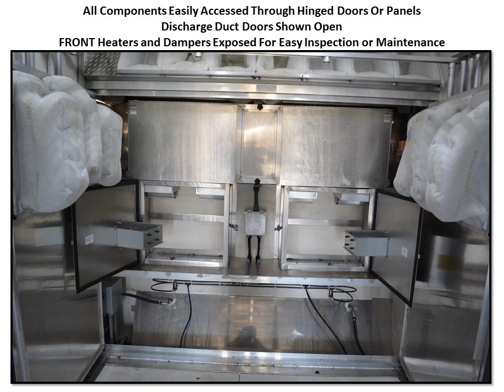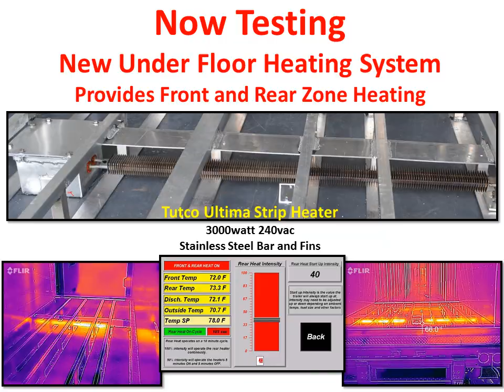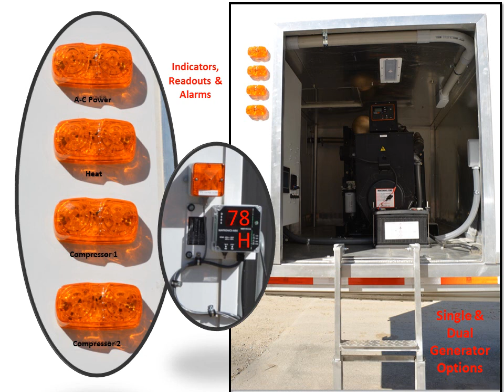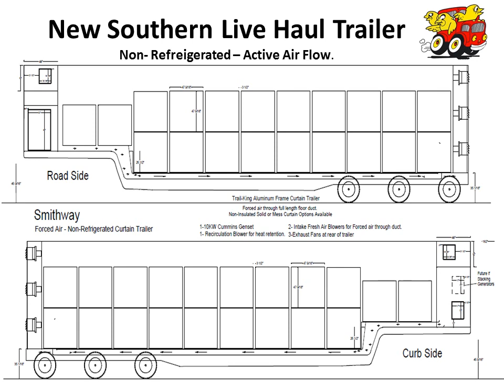2020 Smithway Show Video